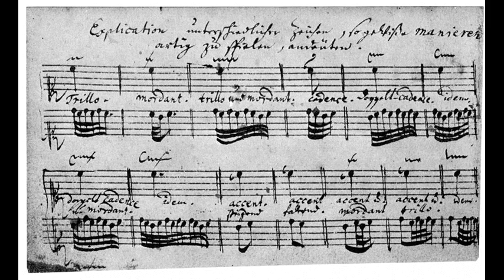Sinfonia No. 7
E minor